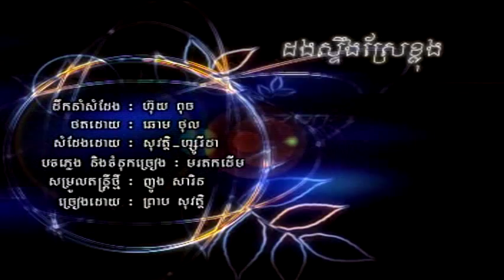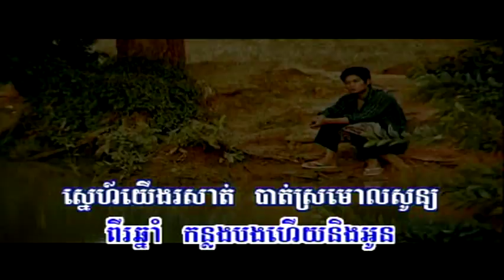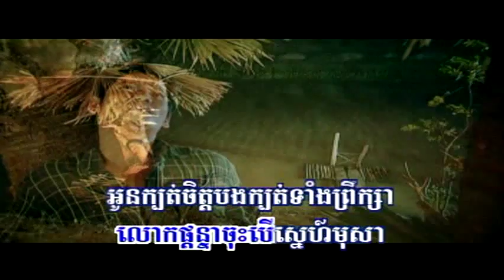Dorng steung sre khlong